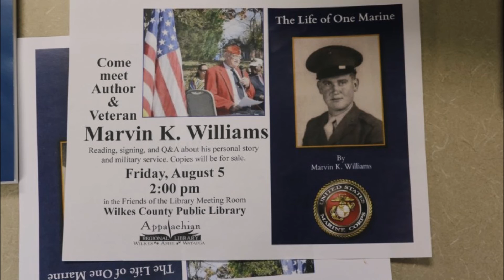Photo tribute to the life of Marvin K. Williams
Marvin K Williams of N. Wilkesboro, NC
October 27, 1923 to September 27, 2016

He touched so many lives with his generosity and inspired perseverance and strength in all who met him. He is dearly loved and will be so very missed. We will continue to celebrate the life of a man who gave so much to his country, his family and his community.